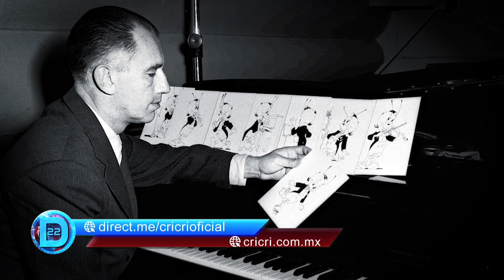Aniversario Cri Cri, Debate 22, viernes 27 de septiembre de 2024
Francisco Gabilondo es un compositor que aportó al catálogo de la música popular mexicana, la primera en el siglo 20 dentro de México, dedicada al entretenimiento para niños: Tiburcio Gabilondo Gallegos Pdte Fundación Francisco Gabilondo Soler Cri-Cri